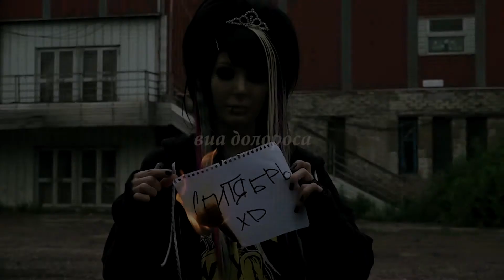"виа долороса" - рустя [руслан/настя]